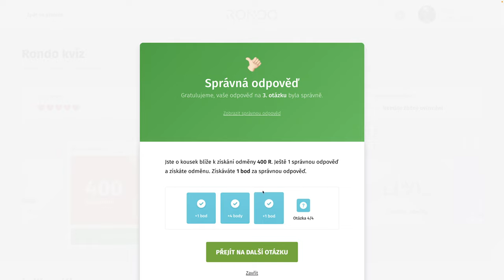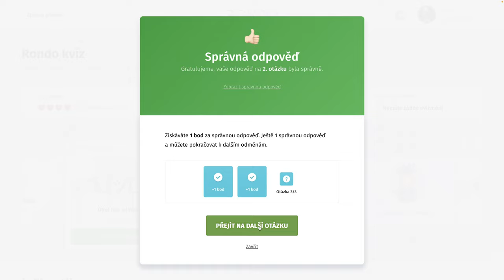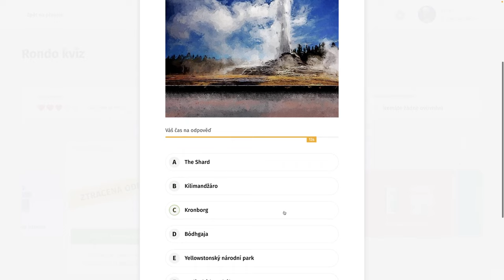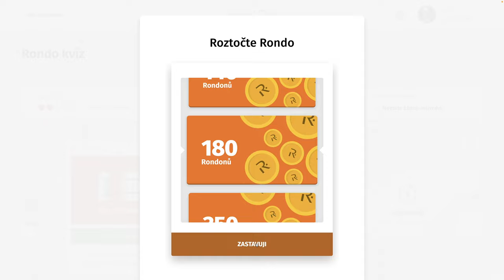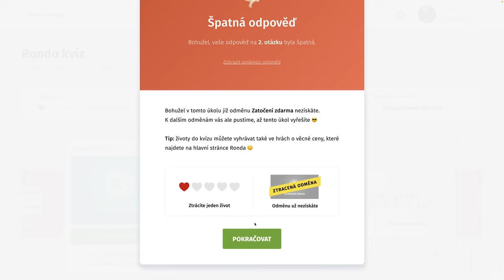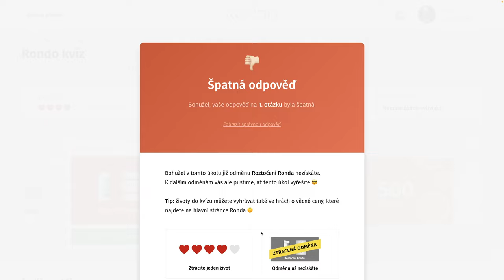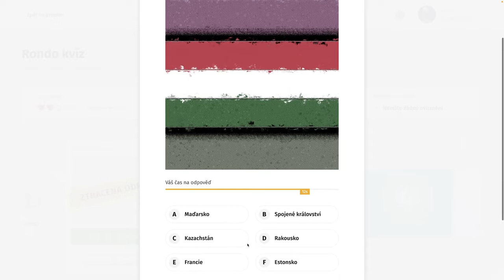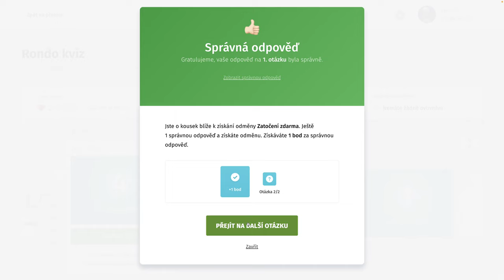Rondo kvíz - CDL